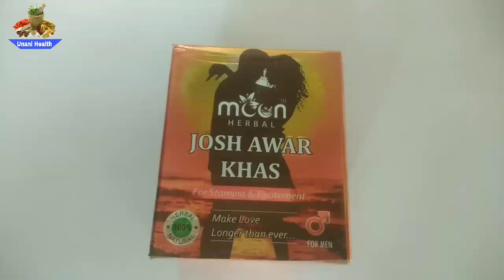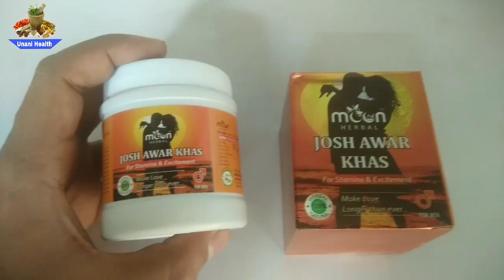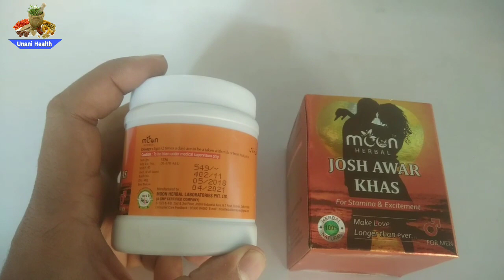जोश आवर खास - | मर्दाना ताकत को बढाए | Josh Awar Khas